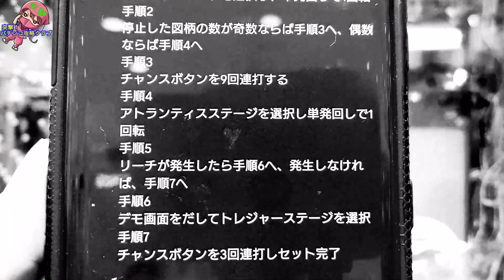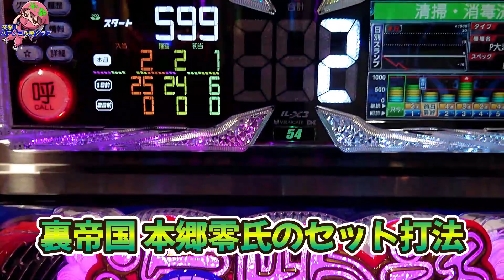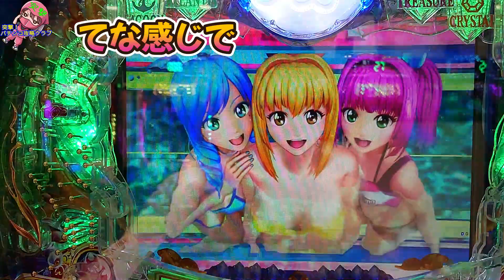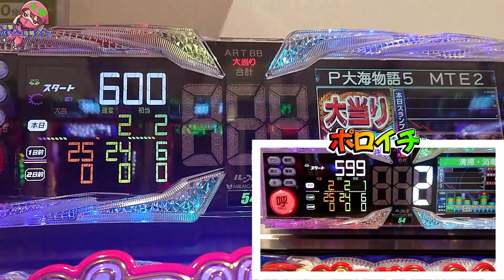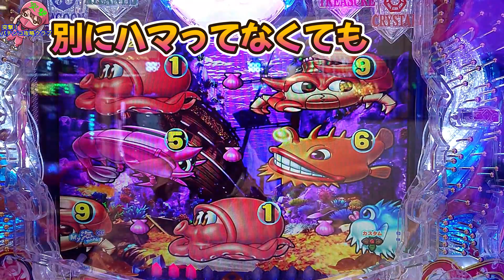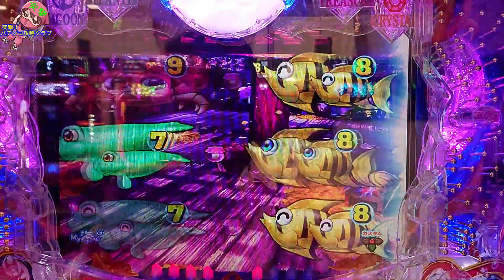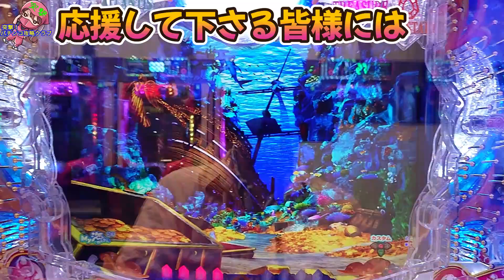【パチンコ攻略法】パチンコで勝つための隠された秘密を明らかにしようとしたら えらいこっちゃの大騒ぎ！！～大海物語５攻略～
オカルト打法・少額投資実践術の突撃 パチンコ攻略クラブへようこそ!
今回はパチンコ裏帝国のカリスマイケメン攻略プロ、ウルトラマンに似てる本郷零さんの大海物語セット打法の検証中に発生した変な事の動画になってしまいました(^^;

スロットチャンネル始めました
【メンバーシップやってます】

尚、オカルト打法は勝ち負け連チャンに関与するものではなく実践を楽しくするものです。勝った皆さんがもともとパチンコ上手なのです。一緒にパチンコ楽しみましょう♪
コラボ・お仕事ご依頼
Line?

衝撃映像～パチンコ攻略法、YouTubeで見つけたセット打法でホルコンブロックとシマ閉鎖準備～

【パチンコ攻略法】コメントに突如書き込まれたセット打法を検証してみた

［パチンコ攻略法］金魚群打法の正しいセット方法～爆連荒稼ぎ～出禁覚悟で捨て身のオカルト実践